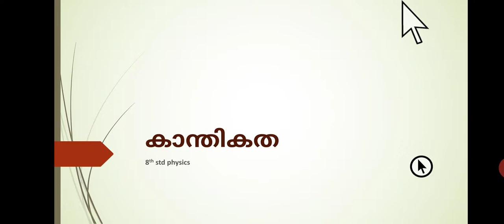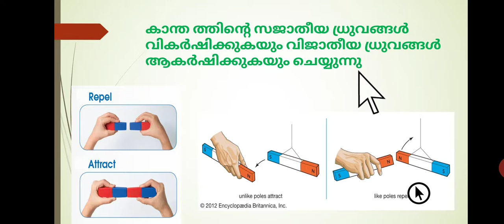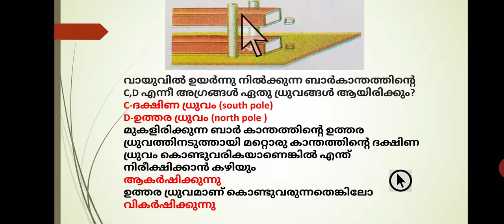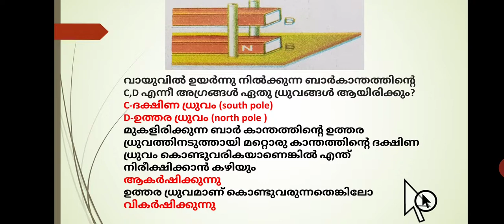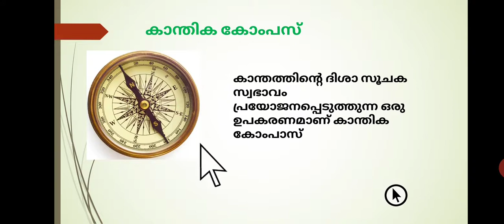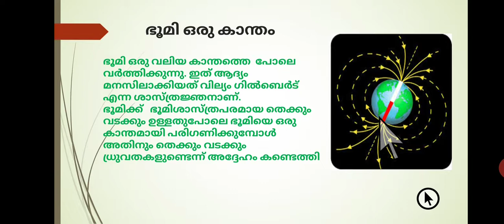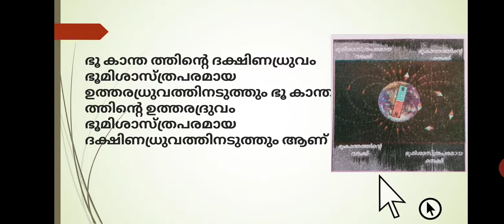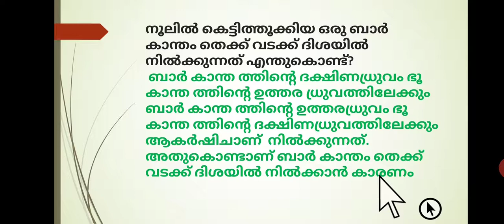കാന്തികത class-2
8th std physics